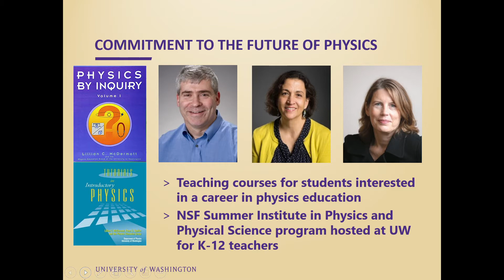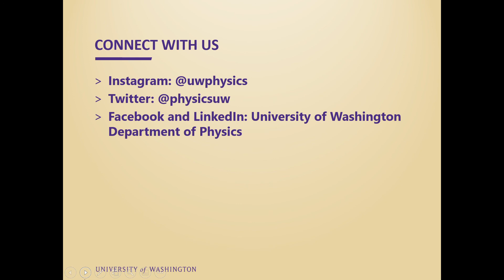About Us-University of Washington Department of Physics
Follow us on:
Facebook: University of Washington Department of Physics
LinkedIn: University of Washington Department of Physics